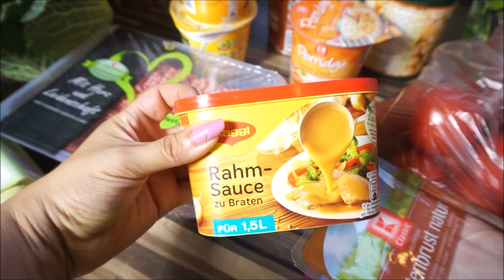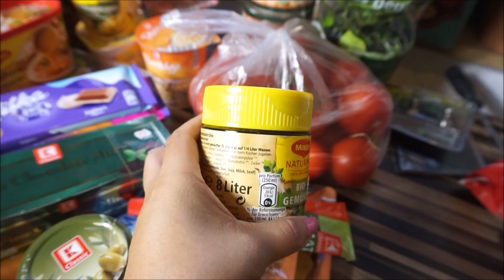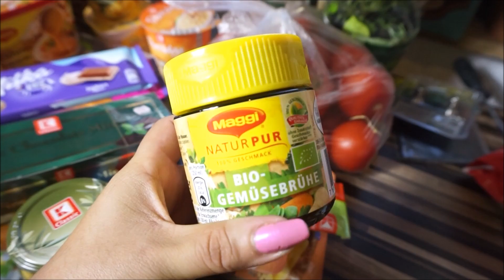Food Haul Oktober + unnötige Lebensmittel • Wocheneinkauf • Familien Einkauf • Nickisbeautyworld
Heute habe ich mal wieder einen Food Haul für euch. Unter anderem auch mit unnötigen Lebensmitteln, die man aber als Mensch ab und zu mal braucht :)

Mein Equipment:
ich filme mit der Canon Eos 100d
Mein Camcorder
Mein Handy
mein Stativ
meine Softboxen

eure Nicki